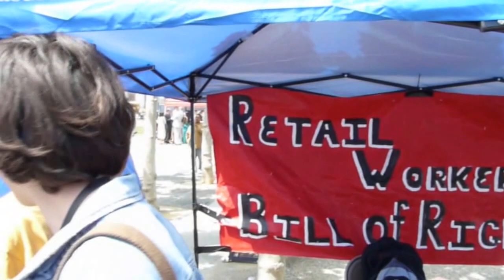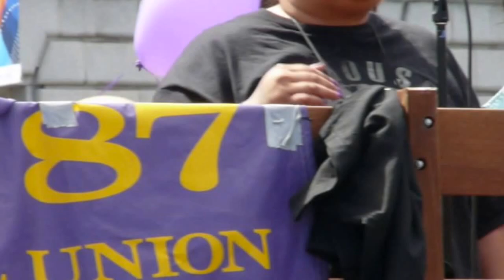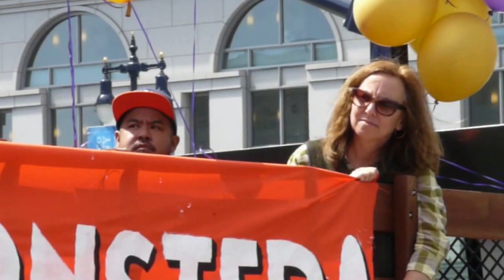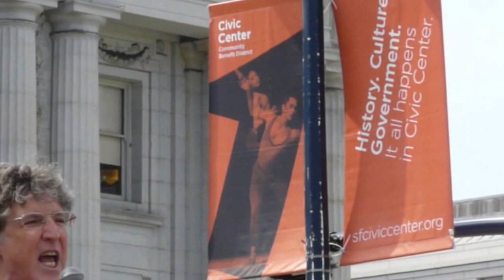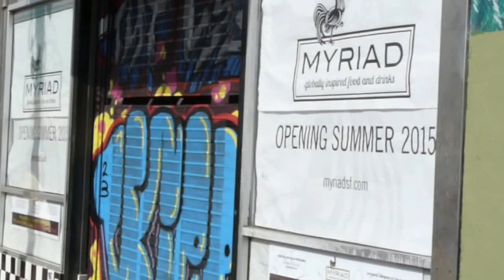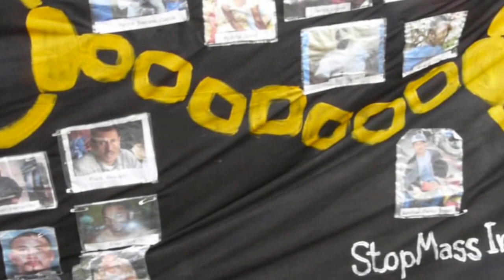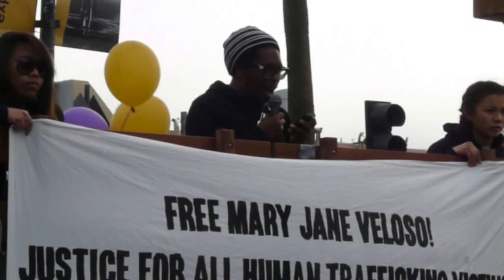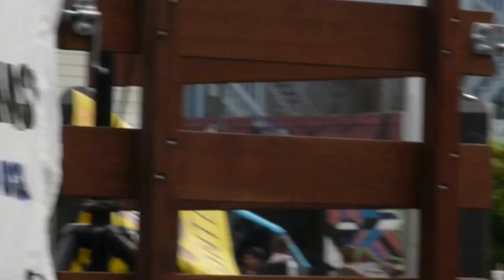International Workers Day/May Day Demonstrations San Francisco 2015 05 01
Community members in San Francisco rally at City Hall to demand worker rights, an end to police brutality against black and brown people, mass incarceration of same, immigration reform, and an end to colonialism and economic exploitation of developing nations. The protesters then marched to the Mission District, one of the hotspots of gentrification.